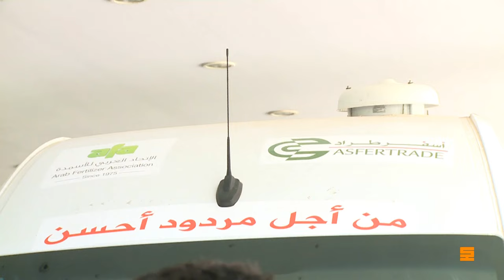34ème congrès technique international de l’union arabe des engrais AFA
-L'ouverture officielle des travaux du 34e Congrès technique international de l’Union arabe des engrais (AFA).
-Tenu du 03 au 06 octobre 2022 à Alger.
-Organisé par l’Union Arabe des Engrais (AFA) en coopération avec ASMIDAL, filiale du Groupe SONATRACH.